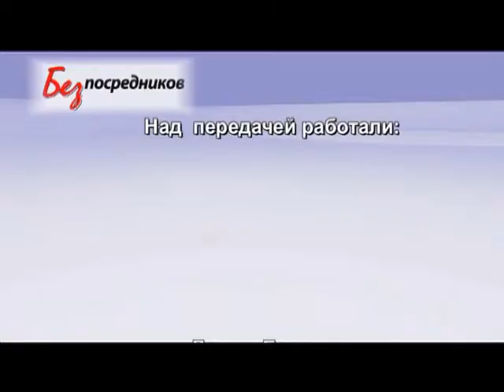Без посредников 26.05.2011.avi